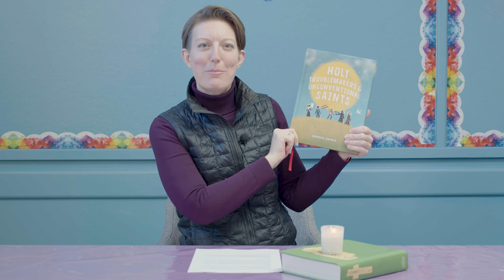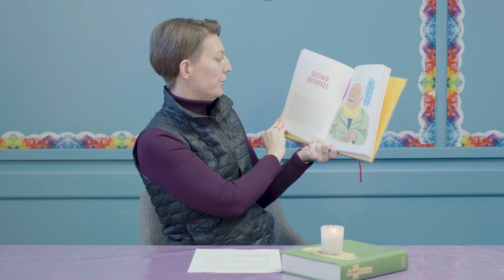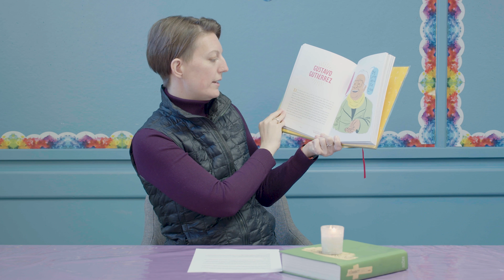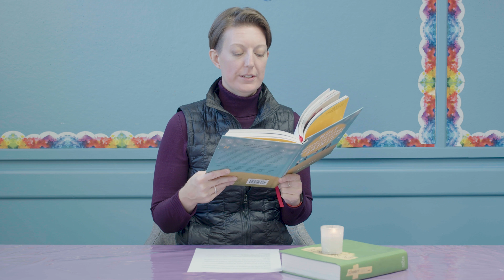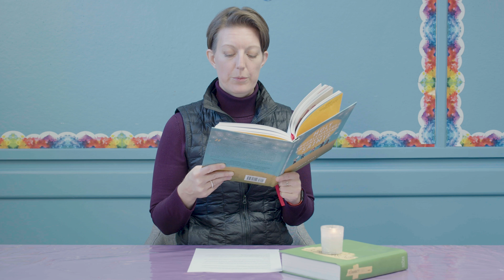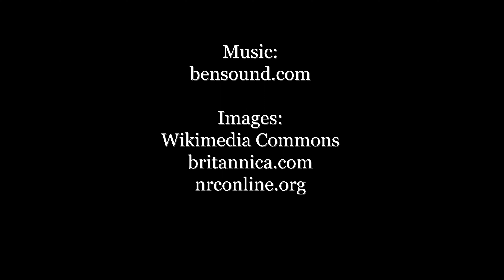HTTV Episode Fifteen: Gustavo Gutiérrez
Join us for this week's episode of Holy Troublemakers TV!

This week, we learn about Gustavo Gutiérrez from our Minister for Faith Formation Christy Wynveen,